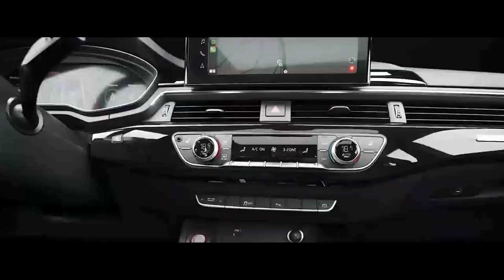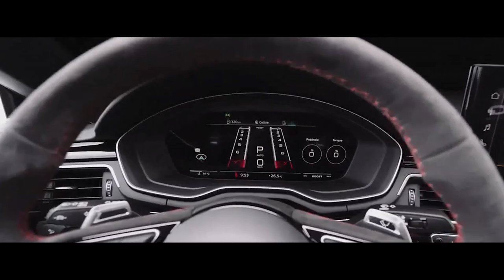AUDI RS5 COMPETITION PLUS TRACK 2024